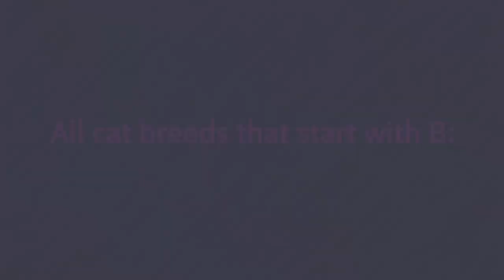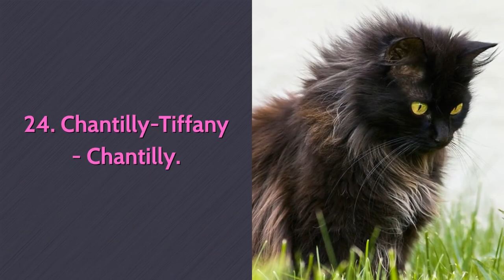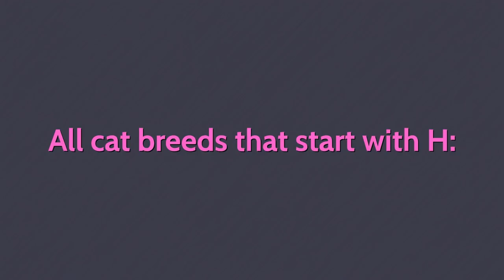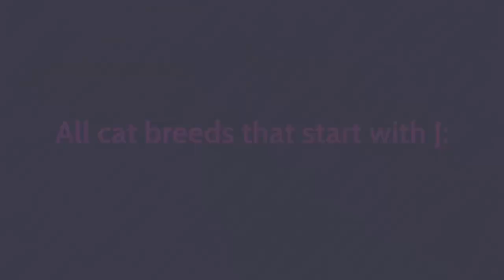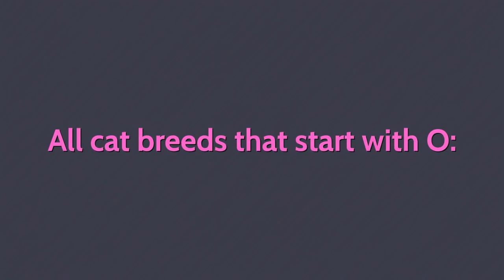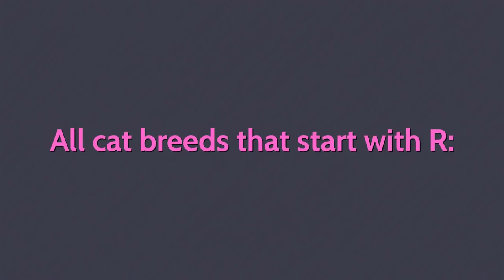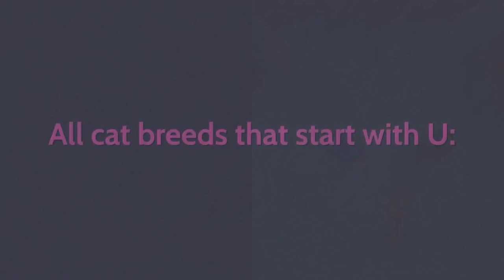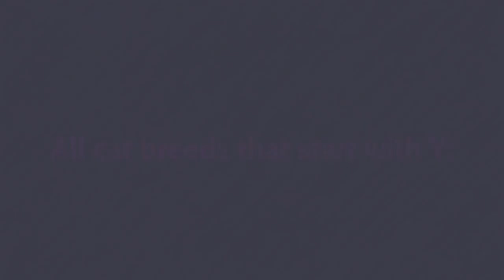ALL CAT BREEDS IN THE WORLD WITH PICTURES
YOU CAN FIND ALL 98 CAT BREEDS IN THE WORLD IN THIS VIDEO. ENJOYABLE WATCHING

cat
kitten
meow
purr
whiskers
tail
paws
claws
fur
eyes
nose
mouth
teeth
tongue
ears
head
neck
body
legs
feet
belly
back
sides
front
back
top
bottom
left
right
inside
outside
up
down
near
far
big
small
black
white
grey
brown
orange
yellow
red
blue
green
purple
pink
fluffy
soft
smooth
rough
long
short
fat
thin
healthy
sick
happy
sad
angry
scared
playful
curious
independent
social
lazy
active
loving
affectionate
loyal
friendly
gentle
playful
curious
independent
social
lazy
active
loving
affectionate
loyal
friendly
gentle
agile
athletic
beautiful
bold
clever
cuddly
curious
delicate
dignified
elegant
energetic
exotic
expressive
furry
graceful
independent
intelligent
playful
proud
regal
resourceful
sleek
stealthy
strong
sweet
talented
talkative
tenacious
unique
versatile
vigilant
wonderful
wise
whimsical
wild
witty
zany
pet
animal
dog
cat
bird
hamster
fish
turtle
rabbit
rat
furry
fluffy
feathered
sharp
prickly
clawed
wild
domesticated
trained
cute
friendly
loyal
playful
affectionate
loving
friend
family member
companion
therapist
stress reliever
entertainment
responsibility
love
friendship
fun
adventure
exploration
learning
growth
development
wealth
quality of life
mental health
physical health
happiness
contentment
joy
love
fun
adventure
exploration
learning
growth
development
wealth
quality of life
mental health
physical health
happiness
contentment
joy
love
dog breeds
dog names
cat breeds
cat names
pet supplies
pet food
pet care
animal facts
animal videos
animal photos
animal adoption
animal rescue
animal shelters
animal sanctuaries
animal parks
zoos
aquariums
wildlife refuges
wildlife rehabilitation centers
wildlife conservation organizations
animal advocacy groups
animal rights groups
tatlı kediler
sevimli kediler
komik kediler
yavru kediler
siyah kediler
beyaz kediler
gri kediler
turuncu kediler
kahverengi kediler
tatlı kedi resimleri
tatlı kedi videoları
tatlı kedi gifleri
tatlı kedi komikleri
tatlı kedi ilaçları
tatlı kedi yemekleri
tatlı kedi oyuncakları
tatlı kedi yatakları
tatlı kedi kıyafetleri
tatlı kedi aksesuarları
tatlı kedi blogları
tatlı kedi forumları
tatlı kedi grupları
tatlı kedi yarışmaları
tatlı kedi fotoğrafları
tatlı kedi videoları
tatlı kedi gifleri
tatlı kedi komikleri
tatlı kedi ilaçları
tatlı kedi yemekleri
tatlı kedi oyuncakları
tatlı kedi yatakları
tatlı kedi kıyafetleri
tatlı kedi aksesuarları
tatlı kedi blogları
tatlı kedi forumları
tatlı kedi grupları
tatlı kedi yarışmaları
cute cats
adorable cats
funny cats
kittens
black cats
white cats
grey cats
orange cats
brown cats
cute cat pictures
cute cat videos
cute cat gifs
funny cat memes
cute cat medicine
cute cat food
cute cat toys
cute cat beds
cute cat clothes
cute cat accessories
cute cat blogs
cute cat forums
cute cat groups
cute cat contests
cute cat photos
cute cat videos
cute cat gifs
funny cat memes
cute cat medicine
cute cat food
cute cat toys
cute cat beds
cute cat clothes
cute cat accessories
cute cat blogs
cute cat forums
cute cat groups
cute cat contests
funny cats
cute cats
adorable cats
silly cats
baby animal videos
animal rescue videos
animal fail videos
animal prank videos
animal reaction videos
animal training videos
animal adoption videos
animal conservation videos
animal facts videos
animal documentaries
animal music videos
animal dance videos
animal comedy videos
animal sport videos
animal travel videos
animal food videos
animal grooming videos
animal health videos
animal vet videos
animal shelter videos
animal sanctuary videos
animal park videos
zoo videos
aquarium videos
wildlife refuge videos
wildlife rehabilitation center videos
wildlife conservation organization videos
animal advocacy group videos
animal rights group videos
dog breeds
cat breeds
horse breeds
cow breeds
pig breeds
sheep breeds
goat breeds
chicken breeds
duck breeds
turkey breeds
rabbit breeds
guinea pig breeds
hamster breeds
gerbil breeds
rat breeds
mouse breeds
fish breeds
reptile breeds
amphibian breeds
bird breeds
insect breeds
arachnid breeds
mollusk breeds
worm breeds
crustacean breeds
echinoderm breeds
cnidarian breeds
poriferan breeds
ctenophore breeds
placozoan breeds
lophotrochozoan breeds
protostome breeds
deuterostome breeds
chordate breeds
vertebrate breeds
craniate breeds
gnathostome breeds
jawed vertebrates
ray-finned fish
sharks and rays
lobe-finned fish
amphibians
reptiles
birds
mammals
monotremes
marsupials
placental mammals
primates
humans
apes
monkeys
lemurs
lorises
tarsiers
rodents
lagomorphs